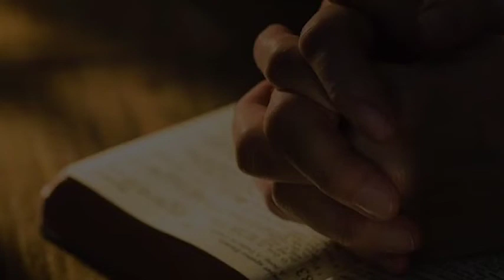"बाइबिल तीर्थयात्रा" दिन - 22 : 22/06/2020